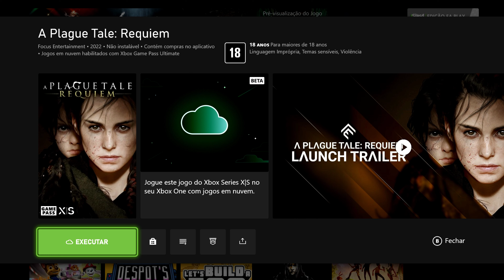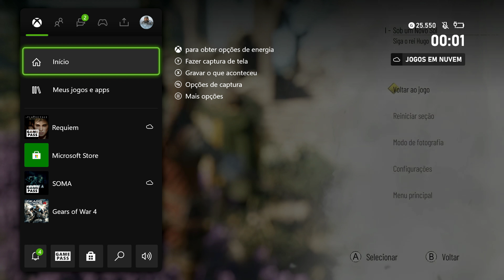A Plague Tale: Requiem - Início de Gameplay e História - ESSE JOGO TEM POTENCIAL【Cloud Gaming XBOX】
A Plague Tale: Requiem é um jogo eletrônico de ação-aventura e furtividade desenvolvido pela Asobo Studio e publicado pela Focus Home Interactive. Está previsto para ser lançado em 18 de outubro de 2022 para Microsoft Windows, Nintendo Switch, PlayStation 5 e Xbox Series X/S.

Placa Mãe :  ASUS ROG Maximus RANGER VII Z97 chipset
Placa de Video : NVIDIA GTX 1080 8GB G1 Gaming Gigabyte
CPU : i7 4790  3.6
Water Cooler : Corsair H60
Memória : 16 GBs DDR3 Corsair
Windows : 10 PRO